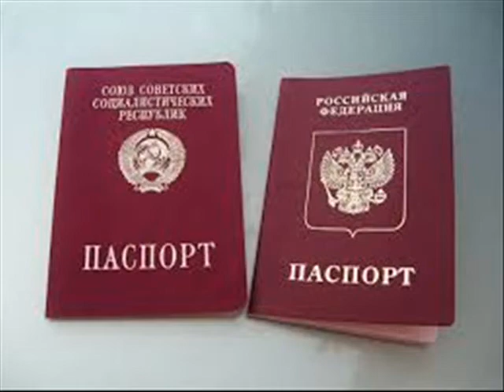Jan Tomaszewski a geje